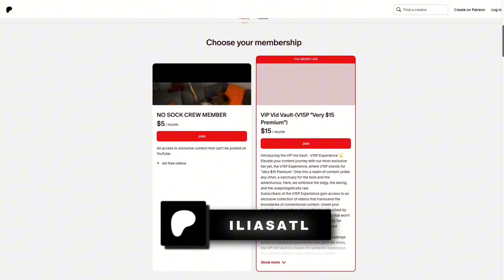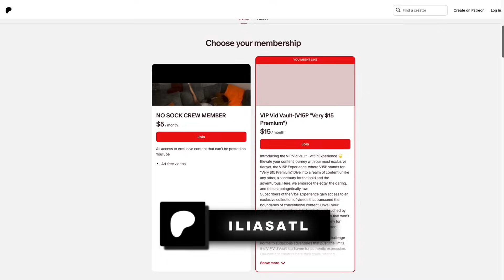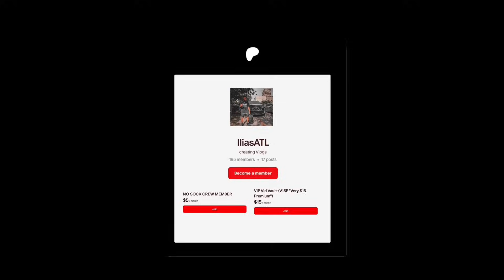RATING RYLIEGH NAUGHTY COSTUMES **Christmas edition**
VIP Vid Vault- (V15P "Very $15 Premium") $15

AYE AYE AYE ...it's your boy Ilias and I'm back with another mother freaking banger maaaann! In this video ...